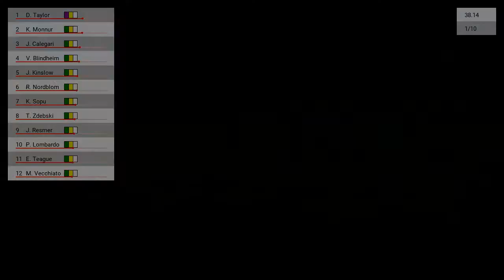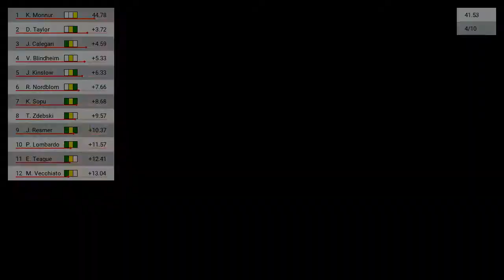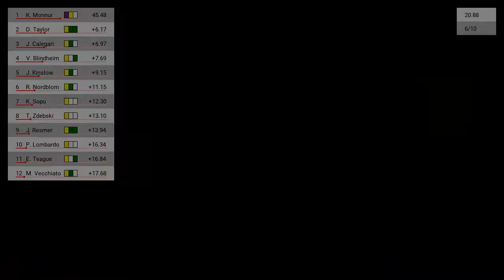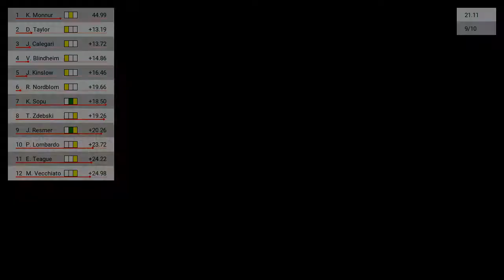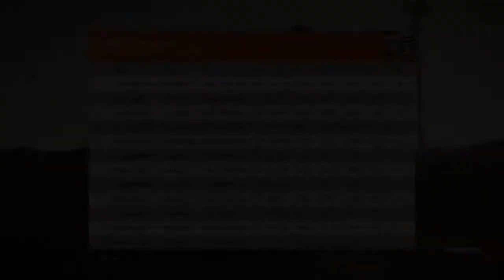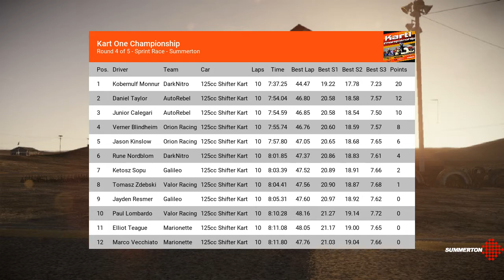Project CARS Kart One Championship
Kart One Championship
Round 4 of 5 - Sprint Race
Summerton

Reply enhanced using version 0.2.1 of the Project CARS Replay Enhancer.